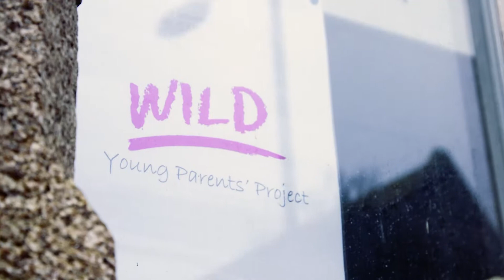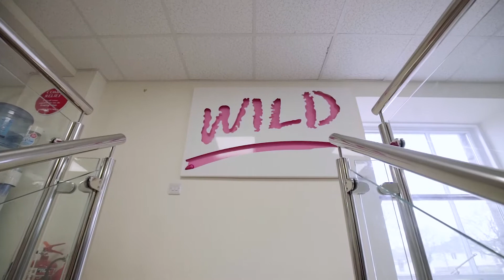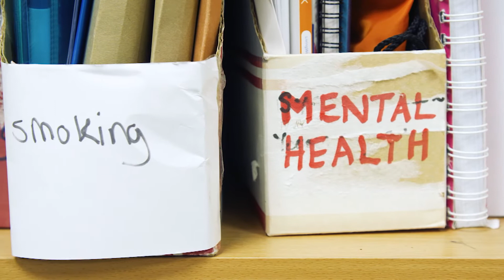2018 GSK IMPACT Awards: WILD Young Parents Project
WILD Young Parents Project supports young parents in Cornwall to make healthy, safe and happy choices for them and their children.